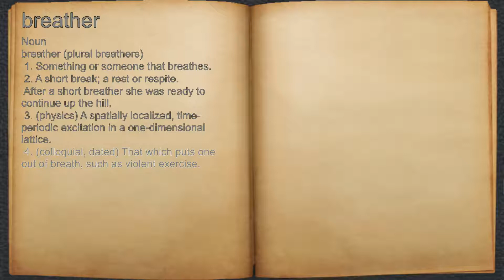What does breather mean?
A spoken definition of breather.

Intro Sound:
Typewriter - Tamskp